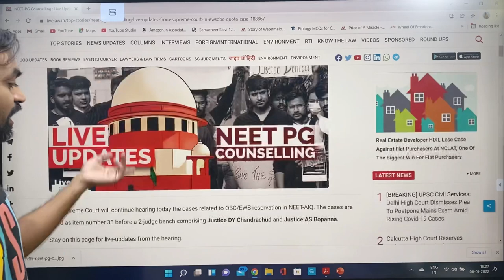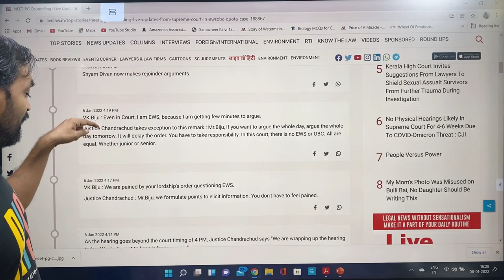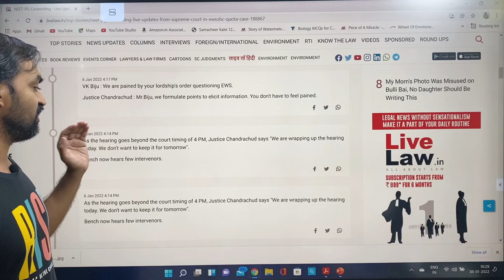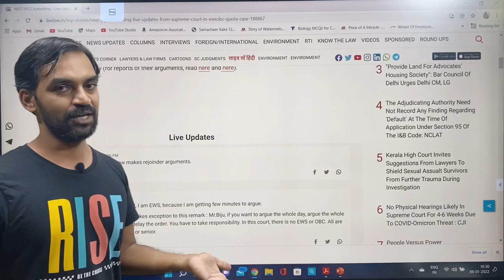Supreme Court NEET case update | NEET 2021 latest news | All India Quota counselling 2021